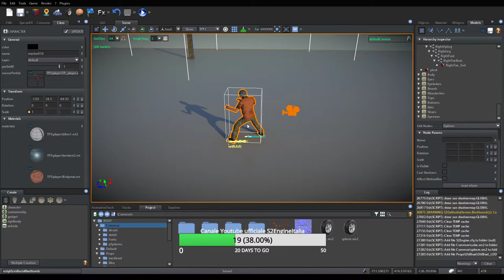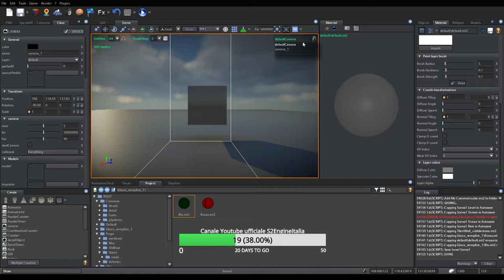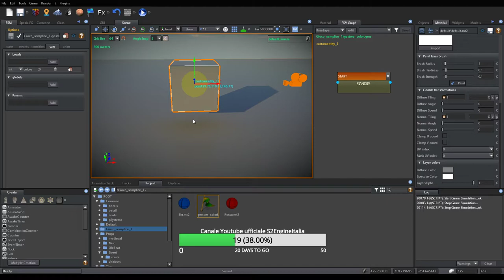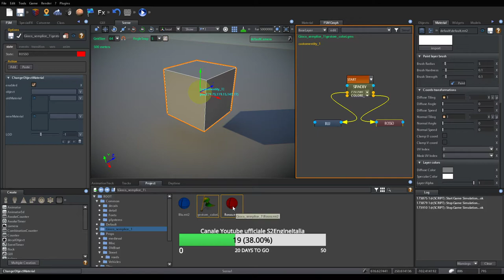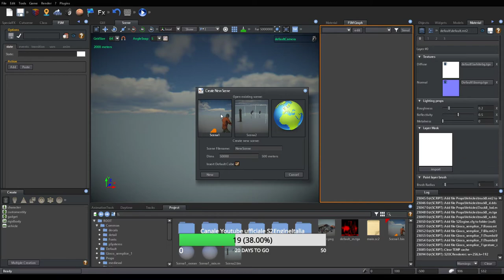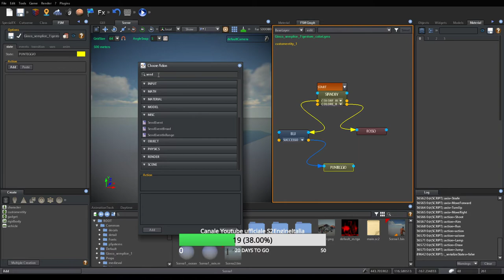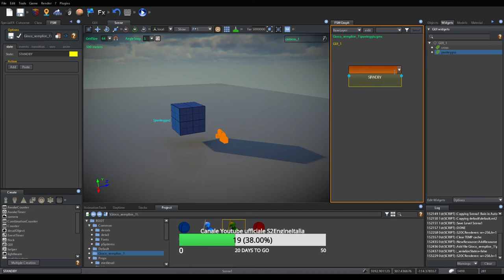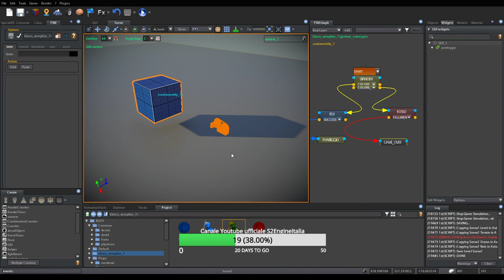S2ENGINE HD In Italiano ▶ Creiamo un piccolo gioco di esempio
Il terzo tutorial live completamente in italiano!